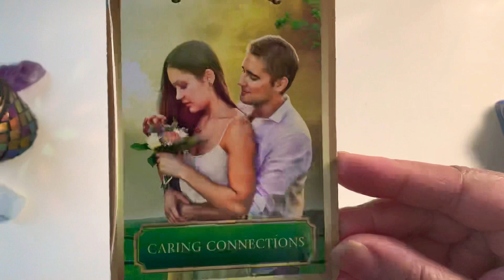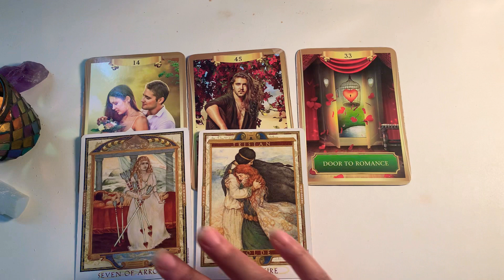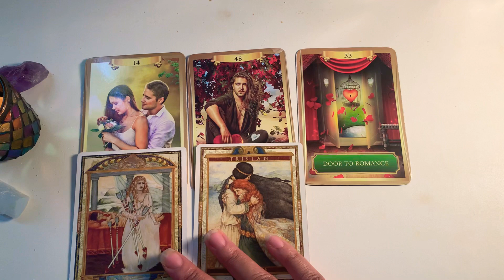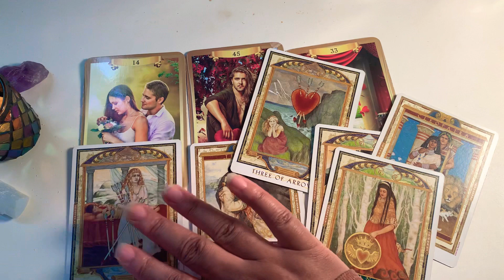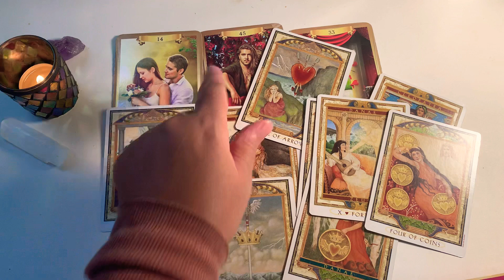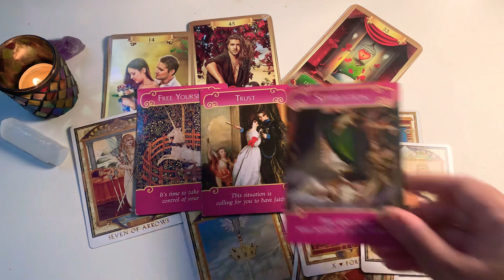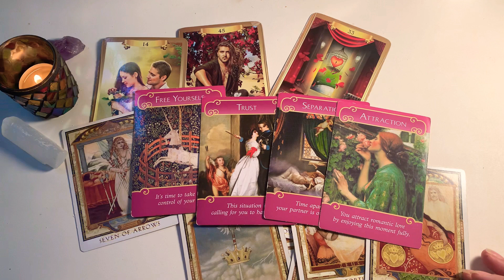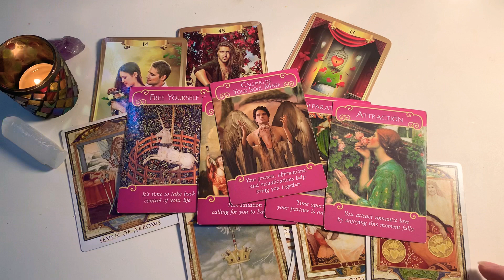Libra ♎️ PREPARE NOW! NEW LOVE ON THE HORIZON-This LOVE WILL EXPAND Into A Deeper UNION.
Spirit is preparing you for a divine love. Love will find you it’s someone is holding love in their heart for you this love for some may expand into something very deeper. For those of you that are single this love is coming to you and it will bring balance into your life.

Thanks For Your Support Of This Channel and Podcast
Podcast-(On The  Message Icon)--You Can & Submit AskTara Your Love Questions

Get Some Merch For The Holidays
1.The Tarot Cafe Close Up Carry Bag
taraone / Streamlabs

2.Tara’s Cozy Pillow
taraone / Streamlabs

3.The Tarot Cafe Carry Bag
taraone / Streamlabs

4.Tara’s Squad Mug
taraone / Streamlabs

5.The Tarot Cafe Stickers
taraone / Streamlabs

6.The TOLC Squad Stickers
taraone / Streamlabs

On Demand Answers (Instant Downloads)
1.Does He/She Truly Love Me?
2.Should I Continue To Wait For Him/Her?
3.Does He/She Love Me?
4.How Long Should You Wait On Love?
5.How To Get Him To Pay You More Attention?
6.Love From A Distance Can This Love Work?
7.What Is The Meaning Of My Dream?

Readings By Text Message Or Skype Message
(Good for USA and  International)
59.99 30 Minutes RUSH Love Readings By (Text Message)

Get A Personal Love Video Reading
(Please allow up to 7 days For Delivery)
3 Question Video Extended Love Reading

👉NEW**Follow Me On ANCHOR.FM (asktaraloveadvice)
(Ask Your Love Questions to feature in podcast/video)

👉😍NEW** Tarot Cards I Use In My Videos
Sugar Candy Bowl (Charms)
Lovers Path Tarot
|Psychic Tarot
|Tea Leaf Cards
| Romance Angels
| Pre Raphaelite Tarot
| Thelema Tarot
| Goddess Power Oracle
|Whispers Of Love
|Magickal Spellcards
|Zodiac Oracle
| True Love Reading Cards
| Vintage Wisdom Oracle
| Divination Of The Ancients
| Blessed Be Cards
| Anna K Tarot
|Gateway Oracle
| Modern Spell caster's Tarot
|Tarot Dice